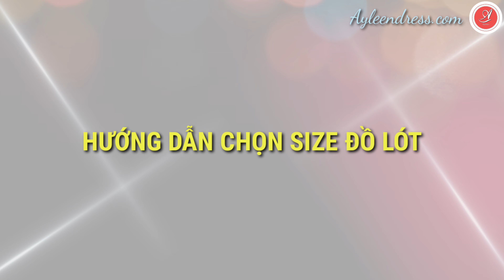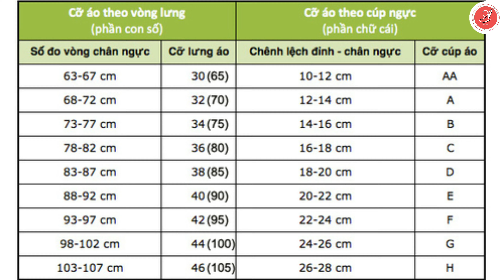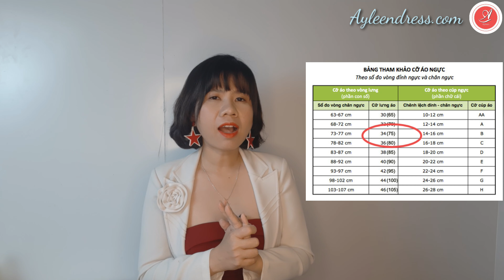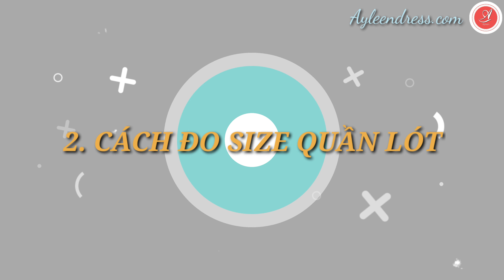HƯỚNG DẪN CHỌN SIZE ĐỒ LÓT (SIZE NỘI Y)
Bạn đi mua đồ nội y, có bao giờ tò mò các ký hiệu trên mác áo ngực, quần lót có ý nghĩa gì không?
Bạn có biết vòng ngực của bạn phải mặc size gì để đạt hiệu quả nâng ngực tốt nhất không?

Hãy xem Hướng dẫn cơ bản cách chọn size đồ lót nhé.

Ayleen Dress - Váy đầm dự tiệc là kênh youtube

- Chia sẻ mẹo hay và Cập nhật xu hướng về thời trang dự tiệc: đầm dạ hội, đầm dự tiệc, đầm công sở, jumpsuitm, vest,...
- Nguồn cảm hứng giúp chị em mặc đẹp, tự tin và hạnh phúc hơn mỗi ngày.

- Tư vấn miễn phí phong cách ăn mặc, tận tình, tử tế.

*Tiki:

Ayleendress.com
- Phân phối sỉ và lẻ: Đầm dự tiệc, dạ hội, công chúa, body, prom, vest doanh nhân, jumpsuit, set đồ.
- Nhận đặt may theo yêu cầu.
AYLEEN DRESS CAM KẾT
- Vải đẹp, form chuẩn
- Chất vải, phụ liệu từ dây kéo, ngọc đều cao cấp.
- Đường may nét chỉ đẹp, đều.
- Mặc lên sang trọng.
- Không đúng mẫu đổi trả
20. 5 mẹo vặt để mặc chiếc áo trễ vai, đầm trễ vai không bị tuột
07. Top 7 mẫu đầm màu trắng mà bạn gái phải có ít nhất trong tủ đồ